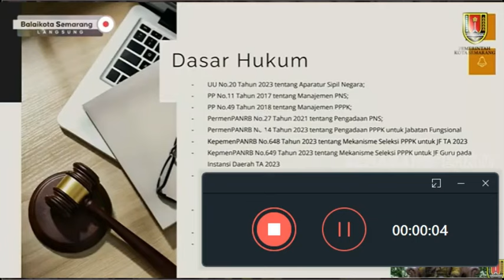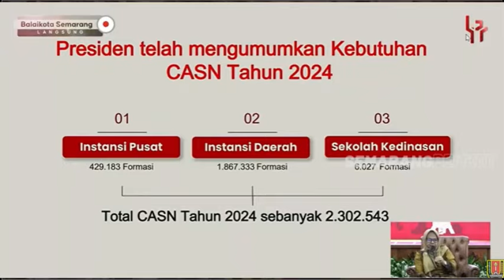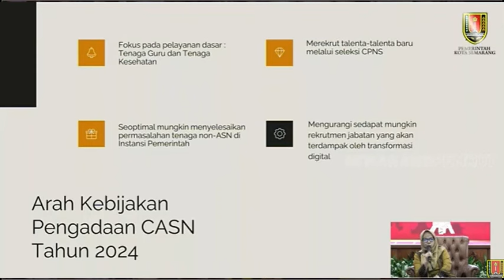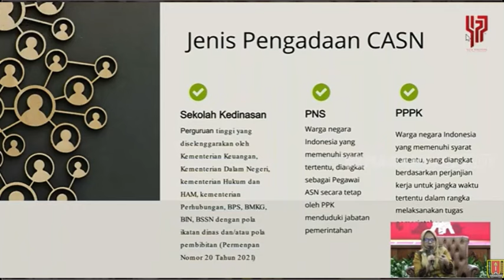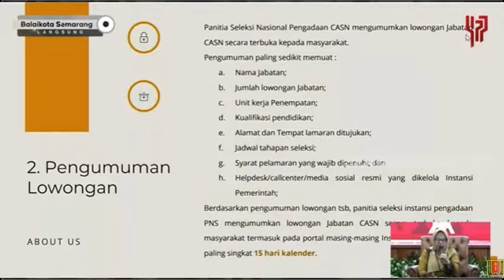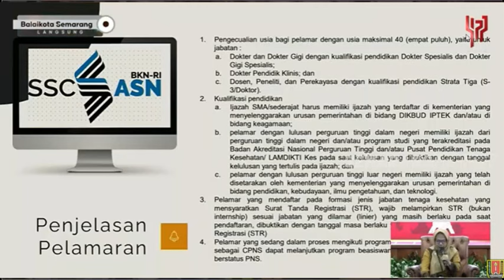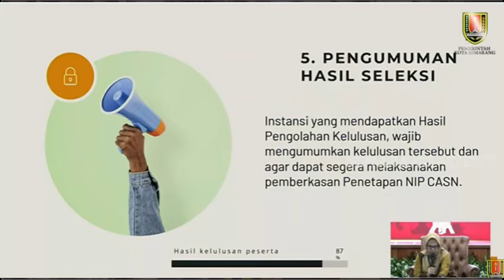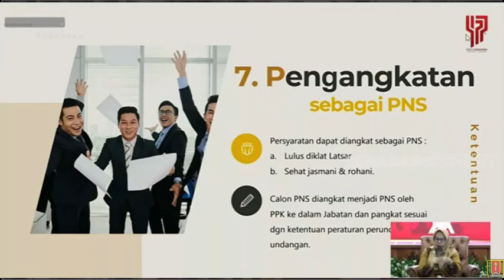🔴WAJIB SIMAK.! TAHAPAN PENDAFTARAN HINGGA PENGANGKATAN HONORER JADI ASN PPPK (P1,P2,P3,PR1) JADI ASN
pppk2024 infogtk
PPPKGURU
gaji pppk

pppk guru,
pppk terbaru,
pppk pai,

pppk adalah,
pppk afirmasi,
pppk apoteker,
pppk afirmasi masa kerja,
pppk artinya
pppk bk,
pppk bimbingan konseling,
pppk bidan,
pppk bkkbn,
pppk cpns,
pppk crispy,
pppk cilacap,
pppk channel,
pppk cat,
pppk cnn,
crispy pppk,
pppk ditunda,
pppk dki,
pppk dosen,
pppk dki jakarta,
pppk dpr,
pppk diangkat pns,
pppk ekonomi,
ebook pppk untuk guru sd,
edukasi ppok,
ebook pppk pgsd 2021,
eksponen pppk,
evaluasi pppk tahap 1,
elips pppk,
email pppk,
pppk fisika,
pppk fighter,
pppk fr pgsd,
pppk fungsional,
pppk formasi,
pppk geografi,
pppk honorer,
pppk hari pertama,
pppk hasil,
pppk ipa,
pppk ips smp,
pppk ips,
pppk info,
pppk jatim,
pppk jadi kepala sekolah,
pppk jombang,
pppk jateng,
pppk jateng 2021,
pppk kemendikbud,
pppk kemenag,
pppk kemenag 2021 terbaru,
pppk kesehatan,
pppk kompetensi teknis,
pppk kimia,
pppk kemenag 2022,
pppk kemenkeu,
sk pppk,
pppk life,
pppk lulus,
pppk lulus passing grade,
pppk livescore,
pppk lampung,
pppk lulusan ppg,
pppk matematika,
pppk matematika sma,
pppk manajerial,
pppk otomotif,
pppk oku,
pppk olahraga,
pppk oku timur,
ppk online,
ppppoooo,
pppk okezone,
pppk pjok,
pppk pgsd,
pppk petra,
pppk perawat,
pppk rpl,
pppk rapat,
pppk radiografer,
pppk rri,
pppk soal,
pppk sd,
pppk sosio kultural,
pppk sejarah,
pppk soal teknis,
pppk sosiologi,
pppk teknis,
pppk terkini,
pppk update,
pppk viracun,
pppk viral,
pppk wawancara,
pppk wawancara guru,
pppk wonogiri,
pppk wawancara bidan,
pppk wonosobo,
pppk wajo,
mp3 pppk,
pppk yura,
pppk yp1,
pppk yang tidak lolos tahap 1,
pppk yp3,
pppk youtube,
pppk yang lulus,
y-p3 pppk,
y p3 dalam pppk,
zoom pppk,
pppk 1,
pppk 2021,
pppk 2019,
pppk 2,